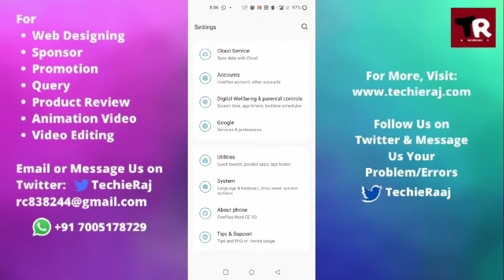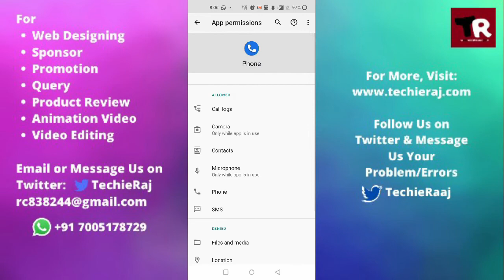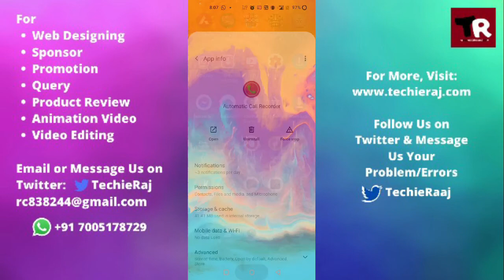Fix OnePlus 9 Pro Call Recording Not Working Problem Solved